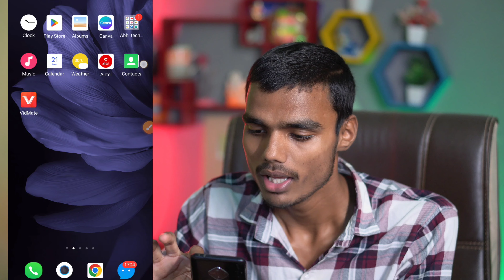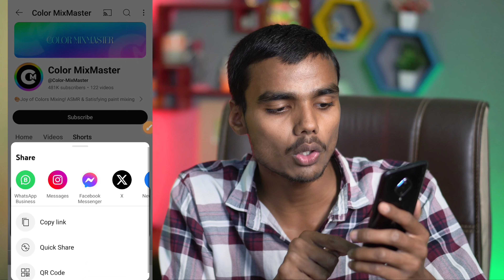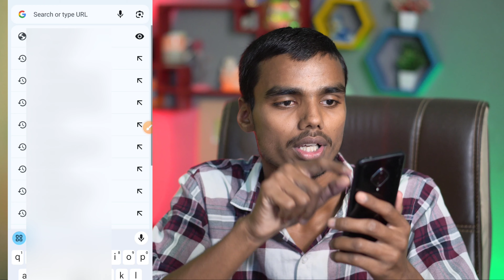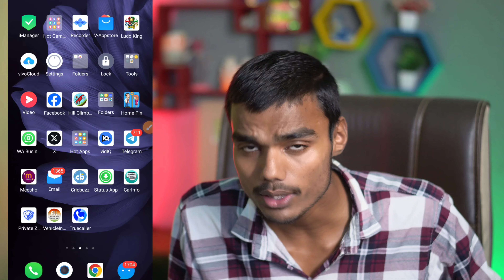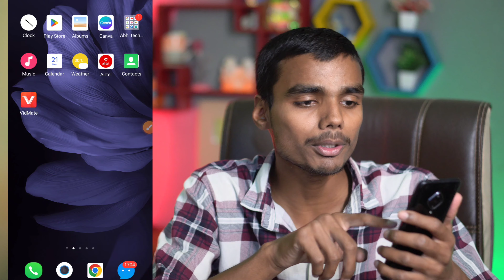सिर्फ 3 वीडियो से किया 3M SUBSCRIBER | New channel ideas | YouTube shorts channel ideas 2024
Topics 👇👇
YouTube Shorts channel ideas 2024 without face and voice
YouTube Shorts channel ideas 2024 copy-paste
YouTube Shorts channel ideas 2024 without face
YouTube Shorts channel ideas without showing your face
YouTube Shorts channel ideas without showing your face and voice
YouTube Shorts channel ideas 2024 Bangla
unique shorts channel ideas
new channel ideas 2024 without face
2024 youtube channel ideas
2024 best youtube channel ideas